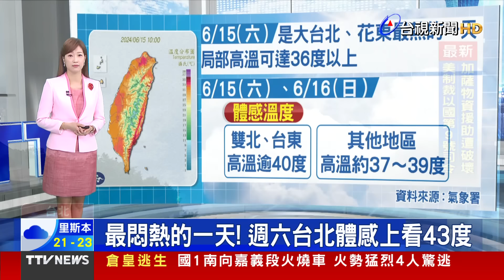多個縣市高溫特報 大台北體感上看43度【重點新聞】-20240615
(00:00)最悶熱的一天！週六台北體感上看43度
(02:05)新青安政策助長炒房？ 恐衍生人頭戶等亂象
(04:08)空中遊覽啟航！ 搭「空中法拉利」俯瞰屏東之美
(06:03)嘉義宮廟月老、孟婆當鄰居 供「咖啡豆」成特色